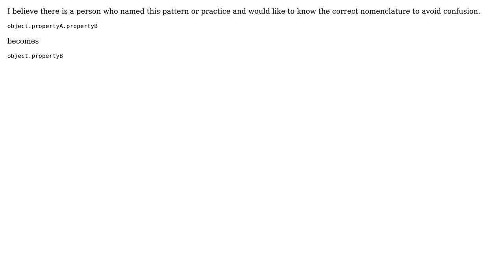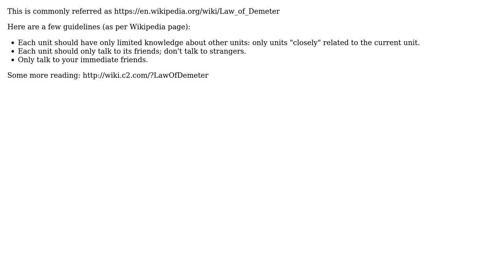What is the name given to the practice/pattern of exposing properties of properties as immediate...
Software Engineering: What is the name given to the practice/pattern of exposing properties of properties as immediate properties?

With thanks & praise to God, and with thanks to the many people who have made this project possible! | Content (except music & images) licensed under CC BY-SA | Music | Images & others | With thanks to user Garbage user Bernhard Hofmann and the Stack Exchange Network Trademarks are property of their respective owners. You are responsible for your own actions.